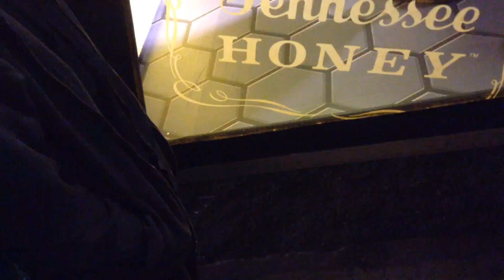Pacaso @ Jackin' For Beats #2015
Filmed 6/10/15 in Los Angeles, Ca on Fairfax

Jackin' For Beats by Jack Daniel's Tennessee Honey

*CAVICALIFORNIA on the cameraworks